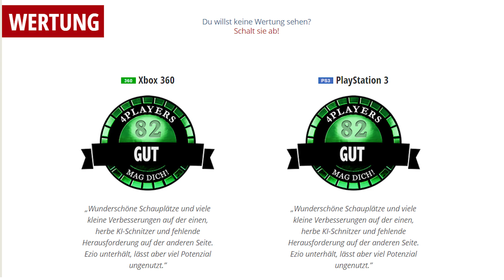4P vor 10 Jahren: Assassin's Creed 2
2009 schickte das Action-Adventure Assassin's Creed 2 Spieler auf eine Reise mit Ezio Auditore da Firenze, der die Nachfolge des Protagonisten Altairs aus Assassin's Creed antrat. In der neusten Ausgabe von "4Players vor zehn Jahren" blickt Mathias zurück auf seinen Test von damals, erläutert wieso es keinen Gold-Award für Assassin's Creed von ihm gab und fasst die Stärken und Schwächen des Spiels zusammen.

Habt ihr damals Assassin's Creed 2 gespielt und wie würdet ihr es heute rückblickend einschätzen?